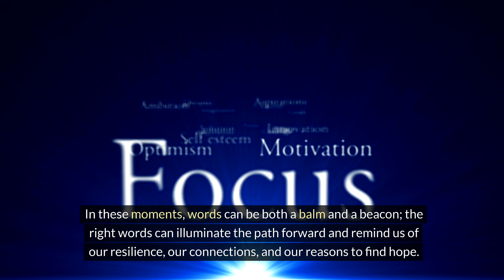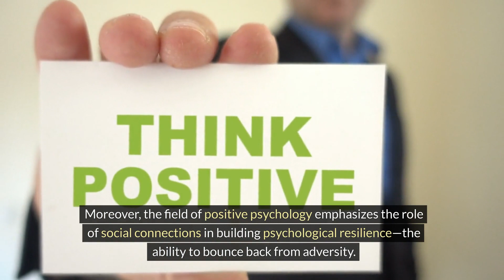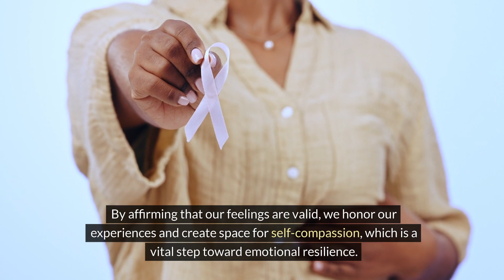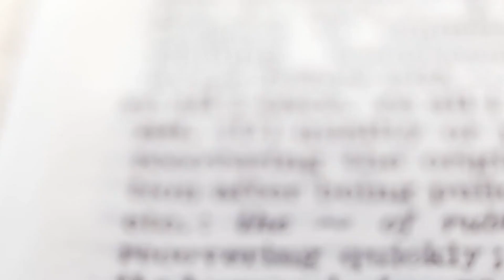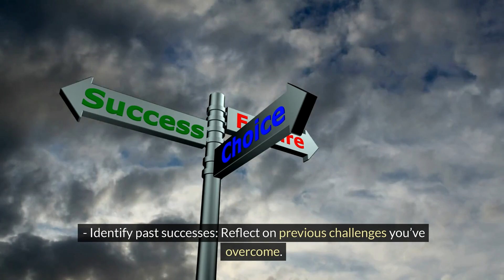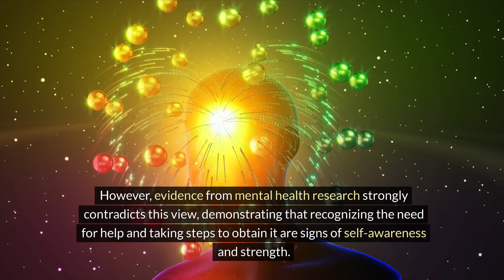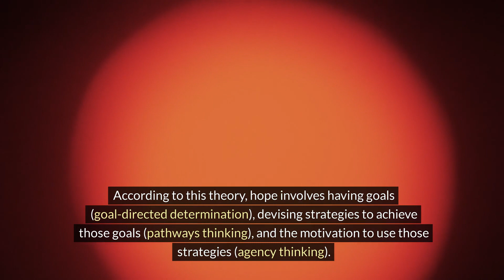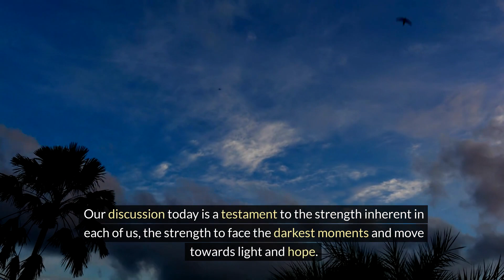【TOP5】Words you must use when you feel desperate and want to die